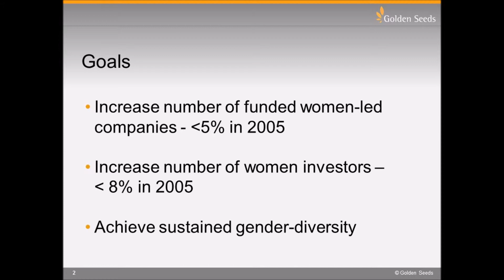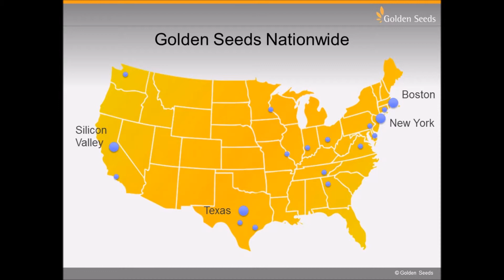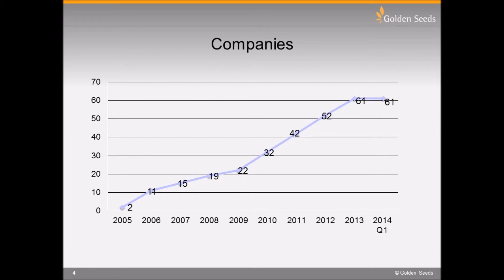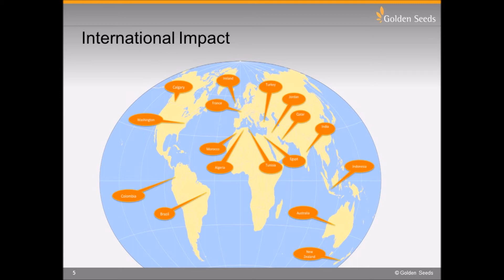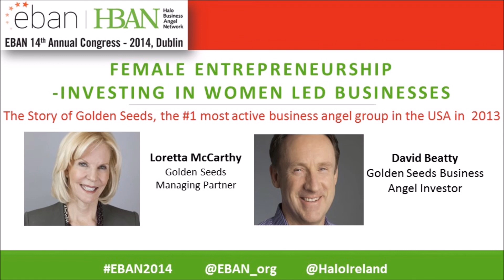Investing in Female Entrepreneurship (EBAN Congress)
HBAN is delighted to bring you "Investing in Female Entrepreneurship" session which took place on Mon 19th May in Dublin Castle. The session was led by Loretta McCarthy, Golden Seeds Managing Partner & David Beatty Golden Seeds Business Angel Investor (USA)

Golden Seeds, the early stage investment firm with a focus on female leaders was the #1 most active business angel group in the USA in 2013.

Loretta has served as board member of many organisations, and prior to Golden Seeds, she was Executive Vice President of OppenheimerFunds, Inc.

David Beatty, entrepreneur and Angel investor is also co-head of the Golden Seeds institute, leading workshops for angel investors and entrepreneurs in the US and overseas.

David is also Co-founder and Vice President of Business Development for ProSeeder Technologies

Listen to this unique story at the EBAN Congress where Loretta and David shared their experience and the history of Golden Seeds.